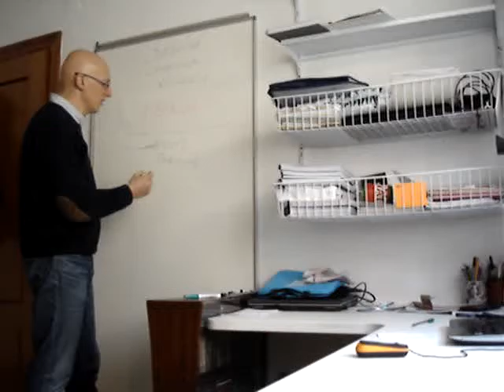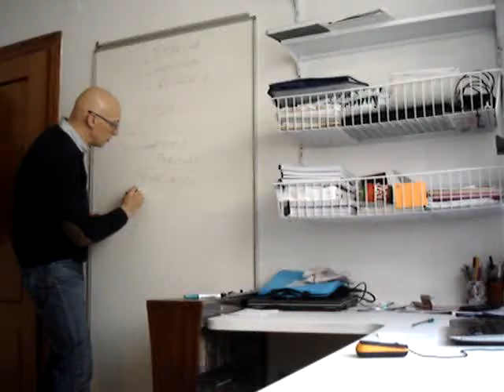Curso "Crear, innovar, emprender"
Este vídeo forma parte del Curso "Crear, innovar, emprender: la universidad ante los retos de una sociedad de la complejidad y la incertidumbre"celebrado en febreo de 2016 en la Uni. de Granada